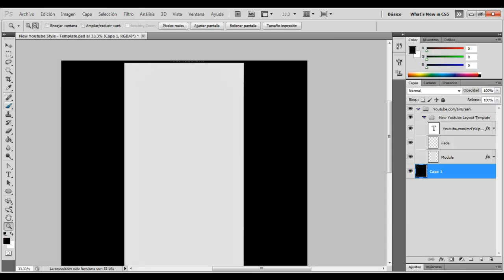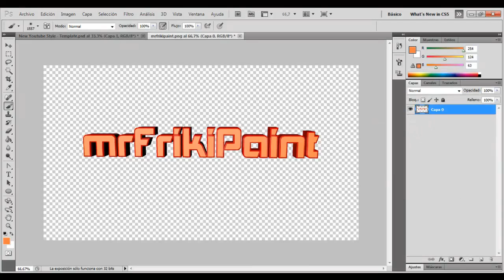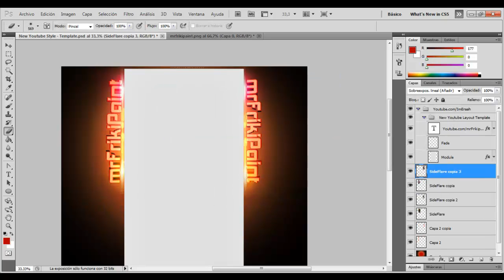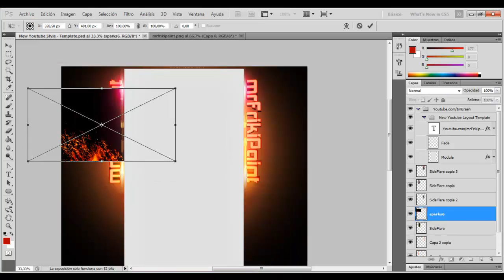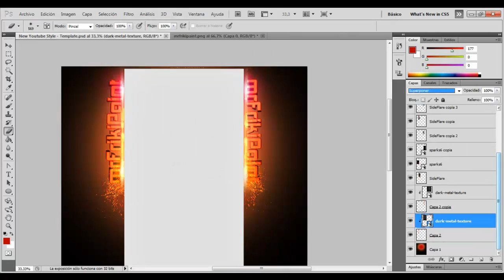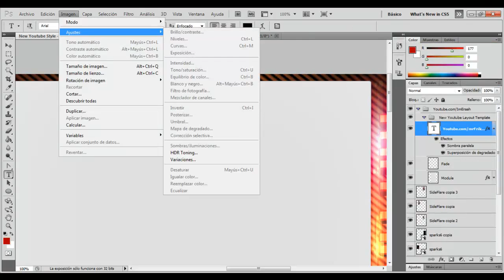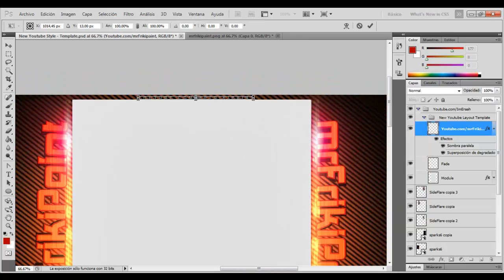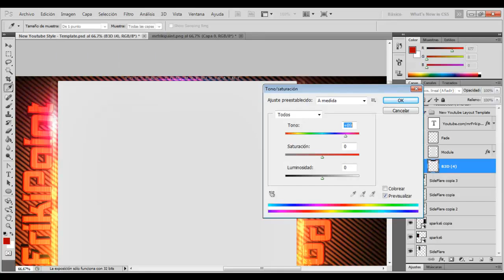Speedart #1- Mi background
Este es el primer speedart de mi canal!, a aprtir de ahora la gente podra pedirme que le haga un bg gratis, i io se lo haré, tambien subiré videos de speedarts de dibujos i tambien de wallpapers! espero qe os guste mi canal! subscriviros porfavor! like y fav?